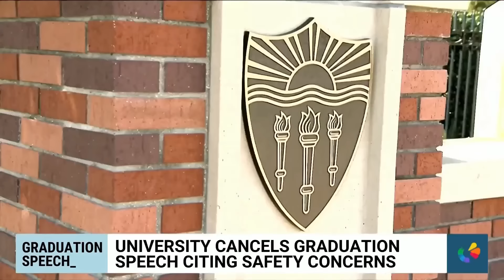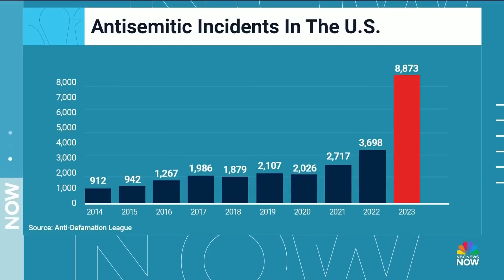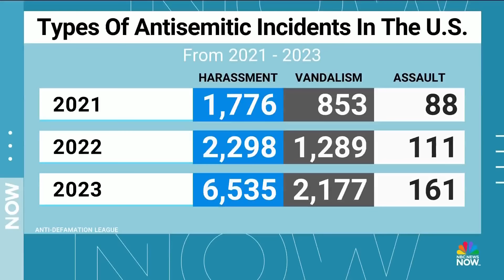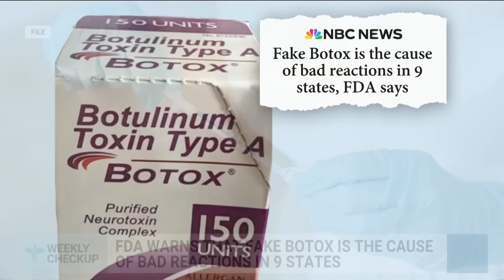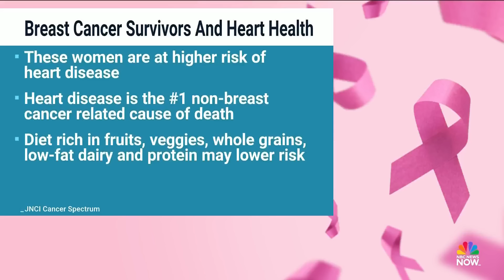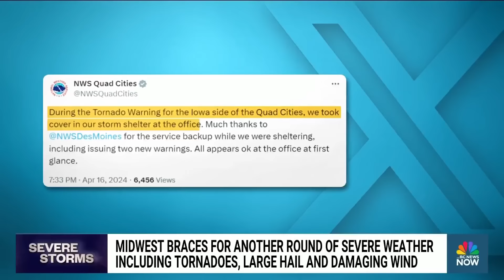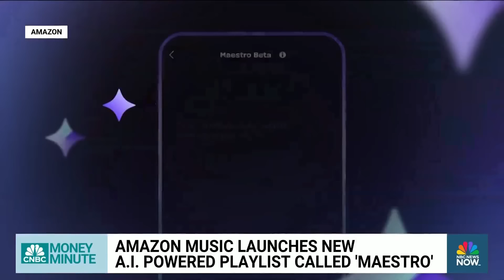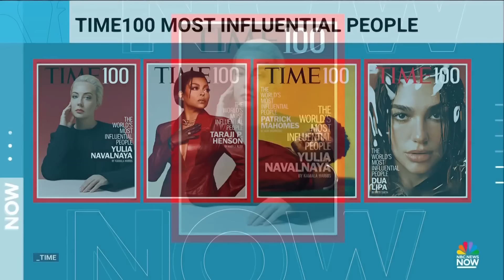Morning News NOW Full Broadcast – April 17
Jury selection in the criminal hush money trial against former President Trump continues, President Biden works to win over voters in the battleground state of Pennsylvania and the world braces for Israel’s retaliation over Iran’s aerial assault.